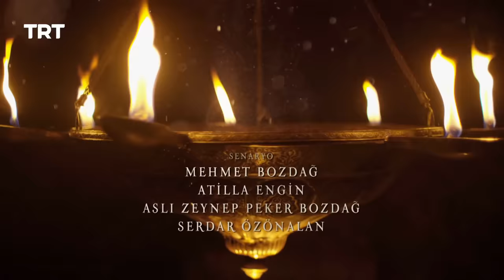Ertugrul Ghazi Urdu | Episode 37 | Season 5